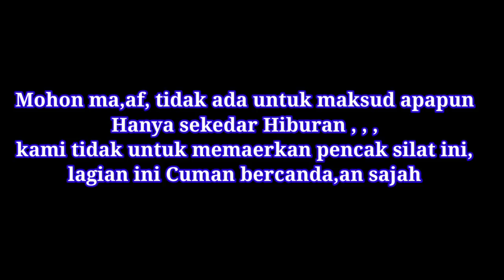Cara Pembuatan Keranjang, Dari Rotan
Assalamualikum wr.wb

Semoga kta semua senantiasa selalu diberikan kesehatan, di vidio ini kami sebagai anak desa , ingin menginformasikan cara pembuatan keranjang yg terbuat dari Rotan, dan pembuatanya sangatlah mudah, mari kita tonton vidionya sampai selesai